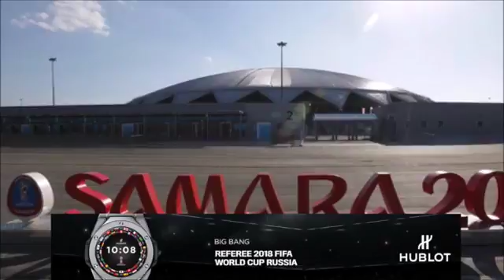http1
Resumen junio 30